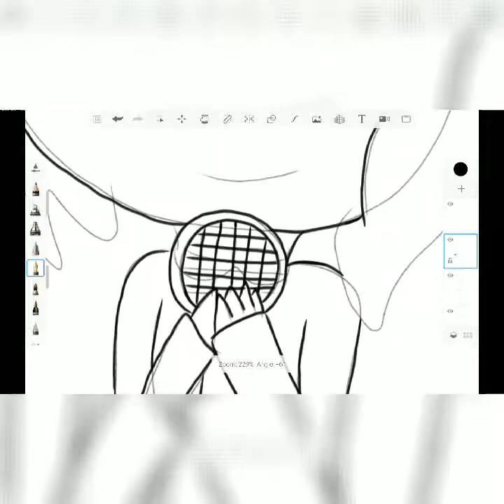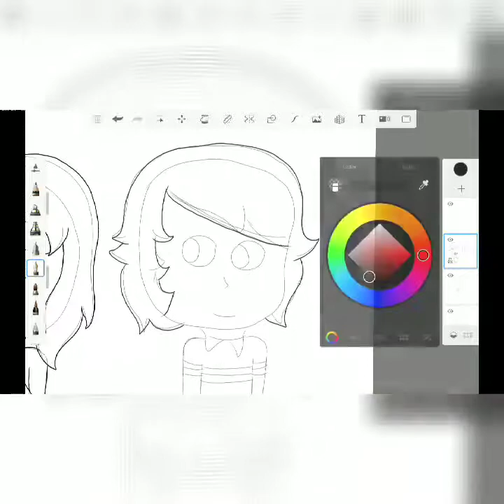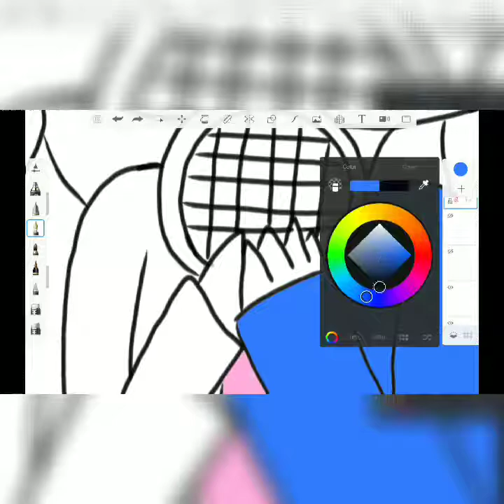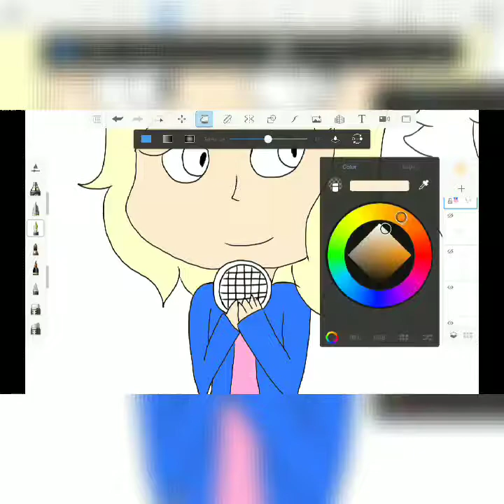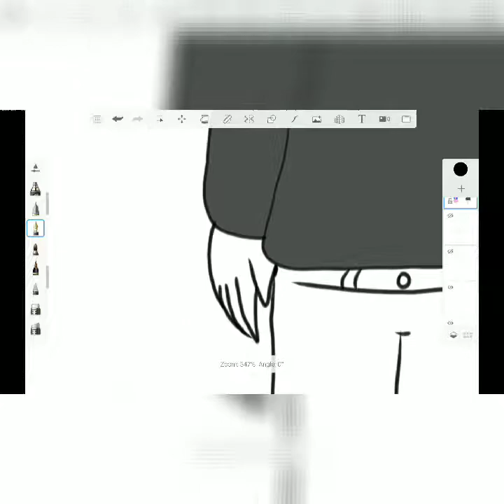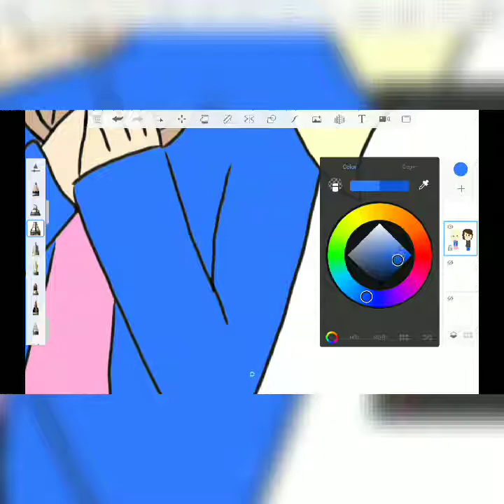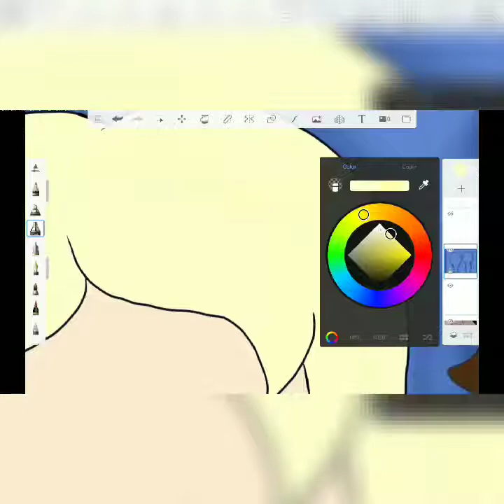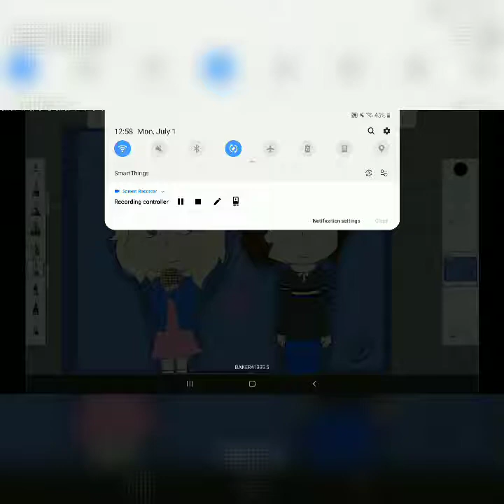Speedpaint// Young Love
I'm excited for season 3 of Stranger Things, so I drew these cuties. I absolutely love Mileven.

Characters belong to Netflix.